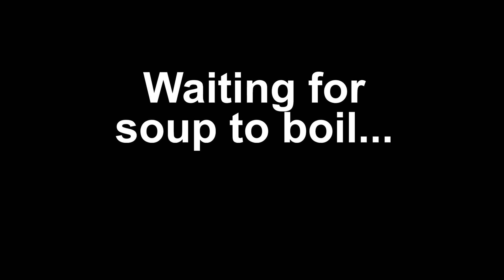TASTY Tomato Soup Italian Style! Paired with Amazing Grilled Cheese Sandwiches!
How to make Awesome Italian Tomato Soup and Amazing Grilled Cheese Sandwiches all in a matter of minutes!
But... what's a splash guard?